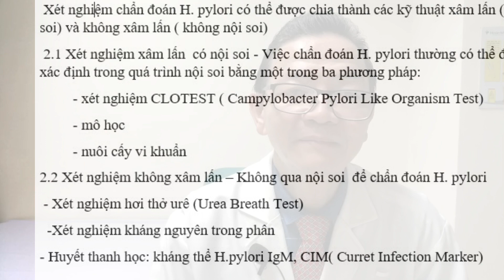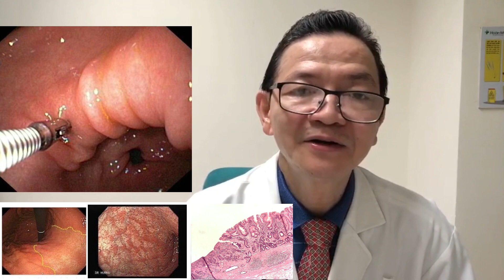#30 Làm sao phát hiện Helicobacter Pylori trong dạ dày ?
Làm sao phát hiện Helicobacter Pylori trong dạ dày ?
Xét nghiệm chẩn đoán H. pylori có thể được chia thành các kỹ thuật xâm lấn (nội soi) và không xâm lấn ( không nội soi) .
 1.Xét nghiệm xâm lấn  có nội soi - Việc chẩn đoán H. pylori thường có thể được xác định trong quá trình nội soi bằng một trong ba phương pháp:
• Xét nghiệm CLOTEST ( Campylobacter Pylori Like Organism Test)
• mô học
• nuôi cấy vi khuẩn
2 .Xét nghiệm không xâm lấn, không qua nội soi  để chẩn đoán H. pylori.
• Xét nghiệm hơi thở urê (Urea Breath Test).
• Xét nghiệm kháng nguyên trong phân .
• Huyết thanh học: kháng thể H.pylori IgM, CIM( Curret Infection Marker).
Cách để tìm H.pylori, thường sử dụng  nội soi làm clotest và test hơi thở hay thổi bong bóng (UBT), chúng ta tìm hiểu thêm :
1.  Xét nghiệm xâm lấn  có nội soi:
• mô học
      1.1 Xét nghiệm sinh thiết urease  (clotest Campylobacter Like Organism test). Mẫu sinh thiết dạ dày được đặt trong môi trường có chứa urê và thuốc thử pH Urease tiết ra  từ H.PYLORI  phân cắt urê để giải phóng amoniac, tạo ra pH kiềm và dẫn đến sự thay đổi màu sắc từ màu vàng sang màu đỏ, cánh sen hay cánh hồng , để có được kết quả cuối cùng 30- 60 phút.
Quy trình thực hiện sinh thiết 1 mảnh làm clo test gồm các bước như sau:
• Bước 1: Người bệnh nằm trên giường, nghiêng về bên trái. Trước khi tiến hành nội soi và sinh thiết dạ dày, người bệnh sẽ được tiêm thuốc chống co thắt, thuốc tiêu hơi , thuốc an thần để BS nội soi  quan sát kỹ  tổn thương và tránh bỏ sót .
• Bước 2:  bác sĩ đưa ống nội soi vào dạ dày và bơm hơi để thiết bị nội soi hiển thị hình ảnh niêm mạc dạ dày ,bác sĩ sử dụng kim sinh thiết để lấy mẫu niêm mạc dạ dày làm clotest.
• Bước 3: Sau khi mẫu sinh thiết được lấy và cho vào ống nghiệm có  dung dịch urea  indol và lắc nhẹ. Kết quả xét nghiệm sẽ có trong khoảng 30-60 phút.
• Bước 4: Nếu niêm mạc dạ dày tồn tại vi khuẩn HP sẽ tiết ra men urease  và phân hủy urea thành NH3 và CO2, làm tăng nồng độ pH, môi trường kiềm  trong dung dịch và khiến dung dịch đổi màu từ vàng sang đỏ hoặc hồng.

     1.2 Mô học Sinh thiết dạ dày có thể chẩn đoán nhiễm H. pylori và các tổn thương liên quan (ví dụ, viêm dạ dày teo, chuyển sản ruột, loạn sản và u lympho mô liên kết niêm mạc [MALT]). Sinh thiết mô học nên được thực hiện từ cả hang  và thân của dạ dày .
        1.3 Nuôi cấy vi khuẩn và kiểm tra độ nhạy, Cần lấy sinh thiết để nuôi cấy trước khi kẹp bị nhiễm formalin. Nên cho khăn giấy vào một hộp đựng có vài giọt nước muối sinh lý. Chế phẩm này sẽ cho phép nuôi cấy và kiểm tra độ nhạy kháng sinh. Trong khi nuôi cấy vi khuẩn có độ đặc hiệu cao, nó có độ nhạy thấp vì H. pylori rất khó nuôi cấy và làm PCR xác định xem H.Plori có gene độc lực CAG A(+), VAC A(+) S1/M1 không ?
2. Xét nghiệm không xâm lấn ; Các xét nghiệm không xâm lấn để chẩn đoán H. pylori
       2.1 Kiểm tra hơi thở bằng urê ; UBT dựa trên quá trình thủy phân urê bởi H. pylori để tạo ra CO2 và amoniac. Uống viên thuốc hay dung dịch chứa Urê gắn  đồng vị carbon được đánh dấu (13C hoặc 14C) . Nếu có H. pylori có men urease sẽ phân hủy urê có gắn C13 hay  C14 giải phóng CO2 HẤP THU VÀO MÁU đến phổi   được phát hiện trong các mẫu hơi thở. Các xét nghiệm có thể được thực hiện trong 15 đến 20 phút, thử nghiệm 13C không thực hiện  ở trẻ nhỏ và phụ nữ có thai
• Nhịn ăn ít nhất 4 giờ
• Uống viên urea có chứa đồng vị  C13 hay C14 với nước
• Đợi 15 phút
• Thổi vào thẻ XN từng đợt từ 3-5 phút
• Phân tích thẻ XN bằng máy chẩn đoán và trả kết quả sau 5 phút
     2.2 Xét nghiệm kháng nguyên phân - Việc phát hiện kháng nguyên vi khuẩn cho thấy tình trạng nhiễm H. pylori đang diễn ra.
      2.3 Huyết thanh học
Kết quả; Huyết thanh học H.PYLORI IgG (+) không phân biệt  giữa nhiễm trùng đang hoạt động và nhiễm trùng trong quá khứ, không biết vi trùng H. pylori đã chết  hay còn sống trong dạ dày, phải test thêm
H. PYLORI IgM(+) hay
H. PYLORI CIM(+) ( Current infection marker)
không dùng test này kết luận sau điều trị
3. Chú ý : nên ngừng sử dụng thuốc trước khi thử nghiệm
• Ngưng sử dụng PPI trong  hai tuần
• Ngưng sử dụng bismuth / kháng sinh trong vòng bốn tuần
Xác nhận tiệt trừ:
      1. có thể được xác nhận bằng xét nghiệm hơi thở urê, xét nghiệm kháng nguyên trong phân hoặc xét nghiệm dựa trên nội soi.
       2. Xét nghiệm huyết thanh học không nên được thực hiện để xác nhận tiệt trừ vì bệnh nhân có thể tiếp tục có kháng thể sau khi tiệt trừ H.pylori trong ít nhất 1 năm
Tuy nhiên thực tế để xác định  loại trừ H.pylori cần phối hợp các test do không có test nào phát hiện 100% , nhất các trường hợp còn triệu chứng , bệnh đáp ứng kém …
Tài liệu tham khảo:
1. MSD MANUAL - Phiên bản dành cho chuyên gia 2. UPTODATE- Indications and diagnostic tests for Helicobacter pylori infection in adults, Bacteriology and epidemiology of Helicobacter pylori infection-07/2022